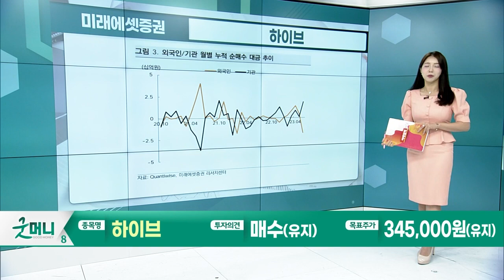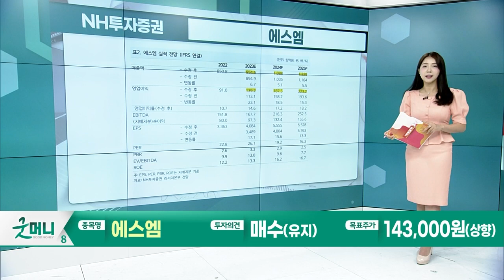하이브(352820)... 여전히 견조한 탑라인 성장 기조 / 에스엠(041510)... 비 온 뒤 땅이 굳는다_Today 증권사 리포트 (20230711)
하이브(352820): 여전히 견조한 탑라인 성장 기조 (미래에셋증권)
- 2Q23 매출액 6,183억원, 영업이익 687억원
- 조화로운 IP· 공연 매출 포트폴리오 보유

에스엠(041510): 비 온 뒤 땅이 굳는다 (NH투자증권)
- 2Q23 매출액 2,189억원, 영업이익 341억원
- 드디어 시작될 SM 3.0 체제